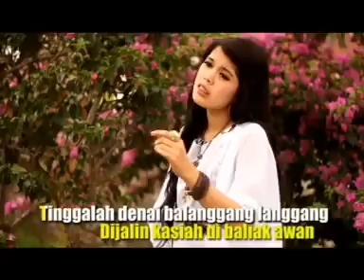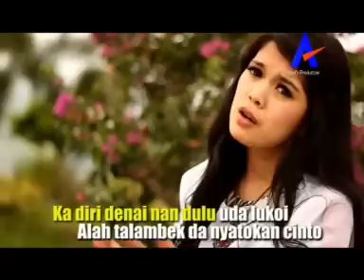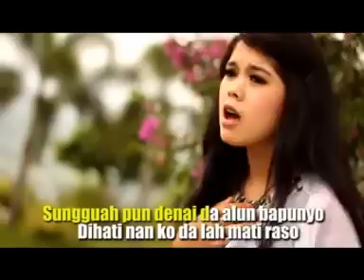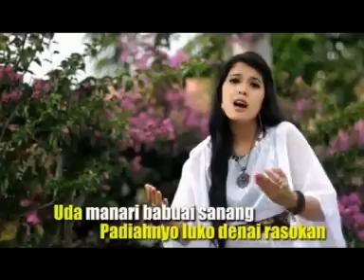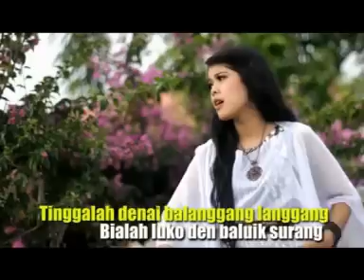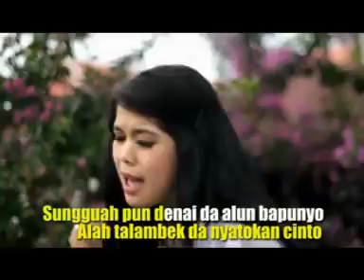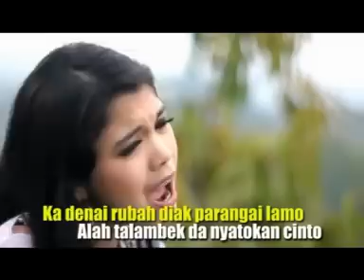Ratu Sikumbang - Mati Raso Cipt RE Odong [Official Music Video] Lagu Minang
Mati Raso
Ratu Sikumbang

Album Minang

Elta Record Youtube is under management of:
PremierPro.